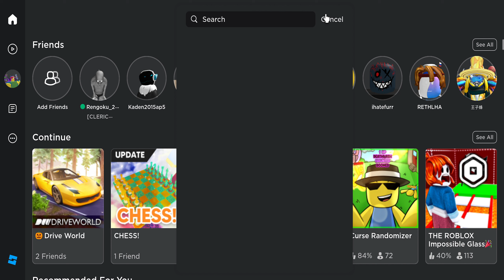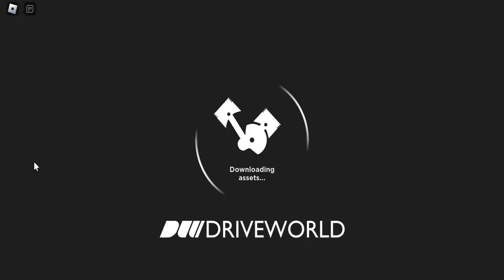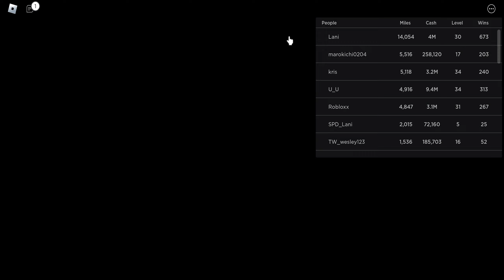THE QUEST:THE OP V12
THE OP ENGINE